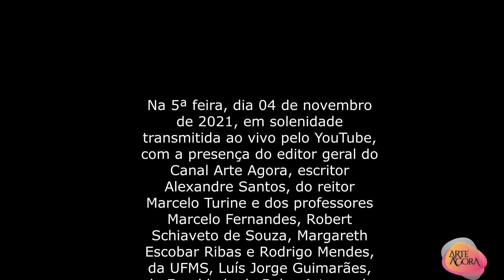CIPA 2021 11 04 Abre Congresso Modernismo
Solenidade de abertura do Congresso Internacional Modernismos Lá e Cá, realizado na 5ª feira, dia 04 de novembro de 2021, em solenidade transmitida ao vivo pelo YouTube, com a presença do editor geral do Canal Arte Agora, escritor Alexandre Santos, do reitor Marcelo Turine e dos professores Marcelo Fernandes, Robert Schiaveto de Souza, Margareth Escobar Ribas e Rodrigo Mendes, da UFMS, Luís Jorge Guimarães, da Faculdade de Belas Artes e da Universidade Nova de Lisboa, Noêmia Figueiredo, da Universidade Rural de São Paulo, e, ainda, dos historiadores da arte Dalton Sala e Maria Alice Milliet. A peça tem como tema de abertura e encerramento fragmentos da música 'Cold in the Countryside', de Guilherme Wanderley (GW)